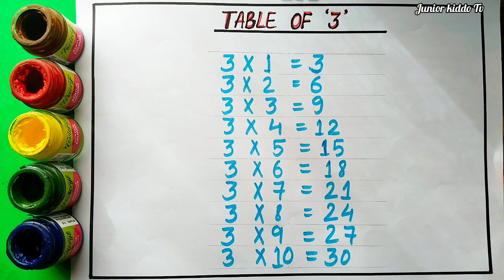3×1=3 Multiplication || Table of 3 || Maths Table, 3 ka pahada, 3 ka table, Table of 3 in English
This is a kids education and learning channel.